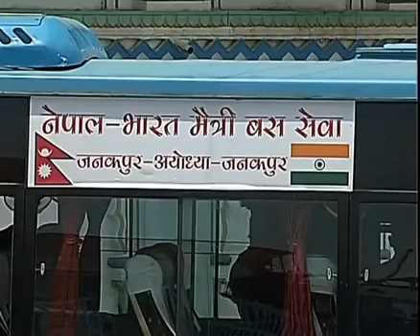Narendra Modi in Nepal 2018 || Janakpur Dham || Full HD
Prime Minister Narendra Modi has arrived in Nepal for a two-day visit at the invitation of Nepalese Prime Minister K P Sharma Oli. This is Modi’s third visit to Nepal and his first since the formation of the new Government in Nepal. Modi on Thursday described his two-day visit to Nepal as a reflection of his government’s commitment to “neighbourhood first” policy and said as the Himalayan state entered a new era, India would continue to remain its steadfast partner. “It reflects the high priority, India, and personally I, attach to our age-old, close and friendly ties with Nepal,” the PM said in a statement. PM Modi will leave for Kathmandu in the afternoon where he will call on Vice President Nanda Bahadur Pun and President Bidya Devi Bhandari. Modi said that his visit closely follows the state visit of Nepal Prime Minister K P Sharma Oli to India last month. During Oli’s last visit to India, both the leaders engaged in talks ranging from national defence, trade, agriculture and connectivity. The two leaders agreed to bolster the bilateral ties of the two countries.PM Modi assured that Indian assistance shall always be available for Nepal in its endeavour for growth and prosperity.